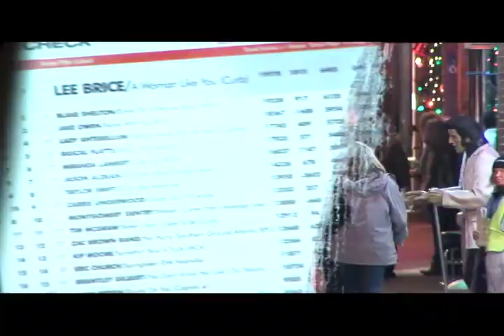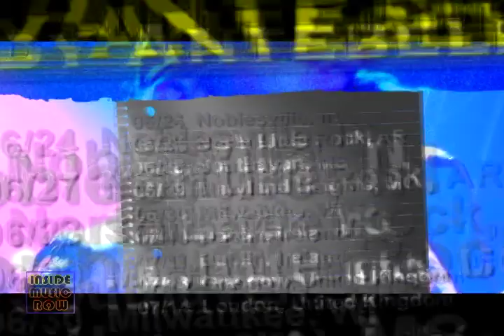Inside Music Row News - Week of June 18, 2012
In this week's show, Bailey brings you the latest news from Kenny Chesney's line of Costa sunglasses, Ronnie Dunn, Jo Dee Messina, and the CMA Songwriters Series.  We go Inside The Song with Thomas Rhett as he talks about his debut single 'Something To Do With My Hands.'